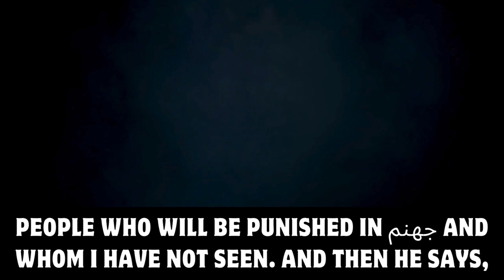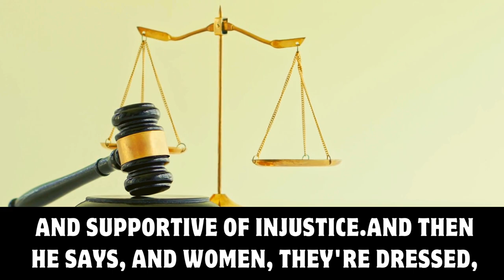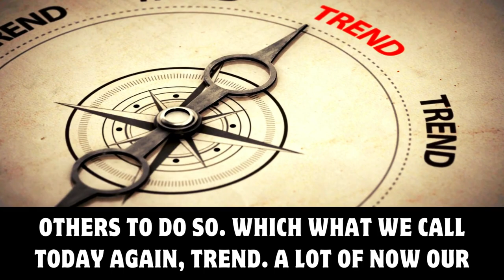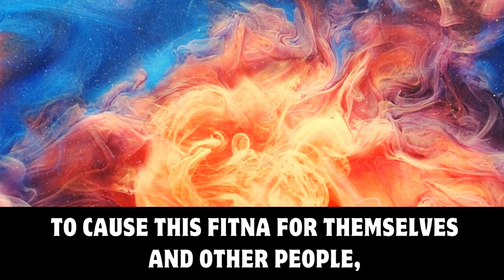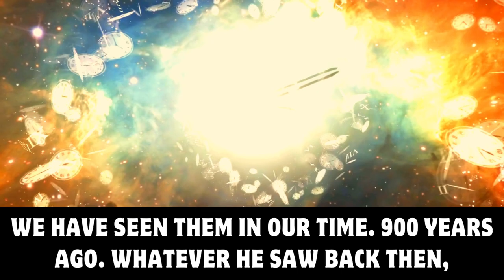THESE 2 TYPES OF PEOPLE WHO WILL NOT ENTER & SMELL PARADISE | Shaykh Dr. Yaser Birjas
THESE MUSLIM MEN & WOMEN WON'T SMELL PARADISE
Two Types of People Who will Be Punished in Jahannam
2 Types of People Who will Be Punished in Jahannam
2 Types of People Who will Not Enter Paradise and They would not Smell its Odour
2 type of people in hell that prophet Muhammad s.a.w hasn't seen himself
THESE MEN & WOMEN WON'T ENTER & SMELL PARADISE
THESE 2 TYPES OF MEN & WOMEN WON'T ENTER & SMELL PARADISE
2 Types of People Who will Not Enter Paradise & Would Not Smell its Odour
THESE 2 TYPES OF PEOPLE WHO WILL NOT ENTER & SMELL PARADISE

Chapter: Women Who Are Clothed Yet Naked, Turning Away From Righteousness And Leading Others Astray

حَدَّثَنِي زُهَيْرُ بْنُ حَرْبٍ، حَدَّثَنَا جَرِيرٌ، عَنْ سُهَيْلٍ، عَنْ أَبِيهِ، عَنْ أَبِي هُرَيْرَةَ، قَالَ قَالَ رَسُولُ اللَّهِ صلى الله عليه وسلم ‏ ""‏ صِنْفَانِ مِنْ أَهْلِ النَّارِ لَمْ أَرَهُمَا قَوْمٌ مَعَهُمْ سِيَاطٌ كَأَذْنَابِ الْبَقَرِ يَضْرِبُونَ بِهَا النَّاسَ وَنِسَاءٌ كَاسِيَاتٌ عَارِيَاتٌ مُمِيلاَتٌ مَائِلاَتٌ رُءُوسُهُنَّ كَأَسْنِمَةِ الْبُخْتِ الْمَائِلَةِ لاَ يَدْخُلْنَ الْجَنَّةَ وَلاَ يَجِدْنَ رِيحَهَا وَإِنَّ رِيحَهَا لَيُوجَدُ مِنْ مَسِيرَةِ كَذَا وَكَذَا ‏""‏ ‏.‏

AbU Huraira reported Allah's Messenger (ﷺ) having said this:

Two are the types of the denizens of Hell whom I did not see: people having flogs like the tails of the ox with them and they would be beating people, and the women who would be dressed but appear to be naked, who would be inclined (to evil) and make their husbands incline towards it. Their heads would be like the humps of the bukht camel inclined to one side. They will not enter Paradise and they would not smell its odour whereas its odour would be smelt from such and such distance.

Speaker: Shaykh Dr. Yaser Birjas